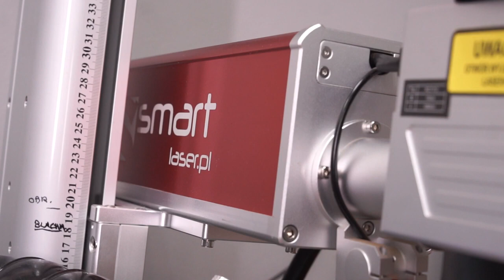Laser Fiber to Pendolino biznesu tylko inwestycja w nowoczesne rozwiązania przyspieszające pracę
Właściciel zakładu jubilerskiego "SUNDIAMORE" Pan Zbyszek opowiada o pracy jubilera,
 jak na przestrzeni lat zmieniło się podejście do pracy z nowymi technologiami w tej branży.

"...jak tego nie ma(SMARTLASER), to ja nie przychodzę do firmy..." - z życia jubilera - posłuchajcie co ma do powiedzenia Pan Zbyszek - czy zgadzacie się z tym co mówi?

Nowe Technologie - to Pendolino biznesu - tylko  inwestycja w nowoczesne rozwiązania przyspieszające pracę.
Tylko rozwój - Tylko przyspieszenie procesów daje przewagę nad konkurencją
- wczoraj minuty dziś sekundy.

SMART LASER FIBER 2D o mocy 20/30/50W:

NIEZAWODNOŚĆ – PRECYZJA – WYSOKA WYDAJNOŚĆ:
✅ cięcie blachy Ag i Au do 1.00mm
✅ idealny do grawerowania i personalizowania wyrobów z  Ag i Au
✅ żywotność – ponad 100 000 godz. pracy
✅ brak materiałów eksploatacyjnych oraz kalibracji systemu
✅ duża wydajność oraz stabilna praca systemu
✅ mały pobór mocy - poniżej 500 Watt
✅ laser chłodzony powietrzem, brak dodatkowych chłodnic

PROFESJONALNA JUBILERSKA SPAWARKA LASEROWA SMART Nd:YAG60W:

✅ to efekt wieloletniej pracy i doświadczenia w dziedzinie spawania laserowego.
✅  możliwość podłączenia Argonu - bardzo ważne przy spawaniu Tytanu.

Z pomocą tego urządzenia jesteśmy w stanie wykonać nawet najbardziej skomplikowane naprawy (spawanie delikatnej biżuterii bez ryzyka zniszczenia, spawanie blisko kamieni, naprawy biżuterii z kamieniami naturalnymi bez konieczności ich wyjmowania i ponownej oprawy, spawanie biżuterii pozłacanej bez odbarwień powierzchni).

Komentarz od klienta – użytkownika - Naprawa złotej celebrytki o masie 0,7 grama.
"Miejsce lutowania laserem jest niewidoczne gołym okiem. Nie ma możliwości naprawy tak delikatnej biżuterii z wykorzystaniem klasycznych metod jubilerskich ( wysokie prawdopodobieństwo uszkodzenia łańcuszka - możliwość nadtopienia palnikiem, konieczność polerowania po naprawie).

Nic prostszego .
POLAND
81-057 Gdynia, ul. Raduńska 23 A